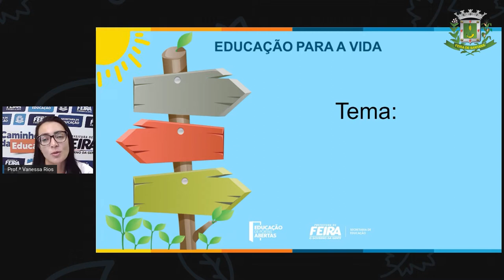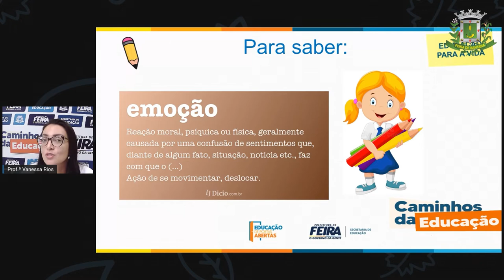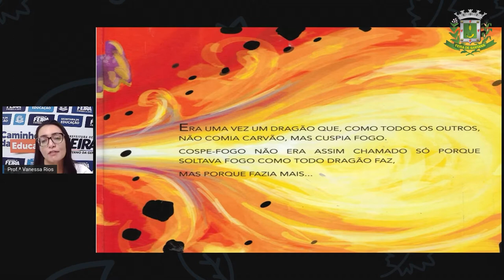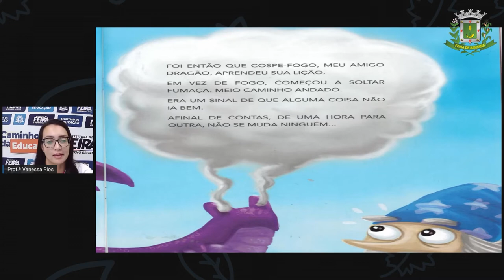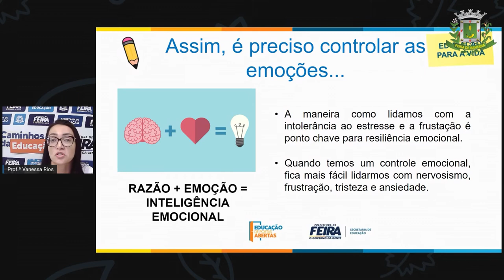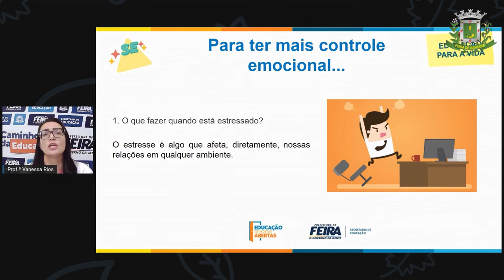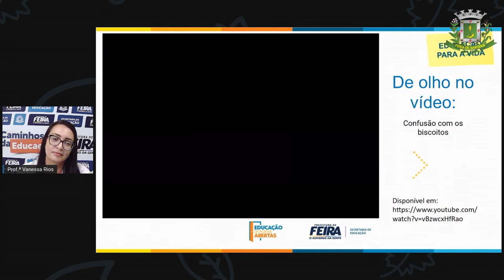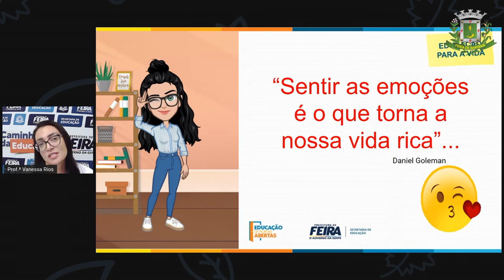5ºANO AULA 10 ACOLHIMENTO Entre a razão e a emoção VANESSA